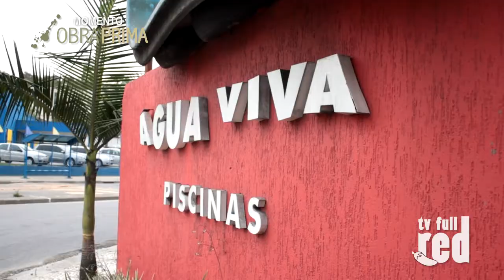Momento Obra Prima - Água Viva